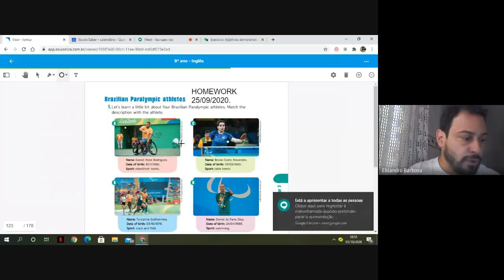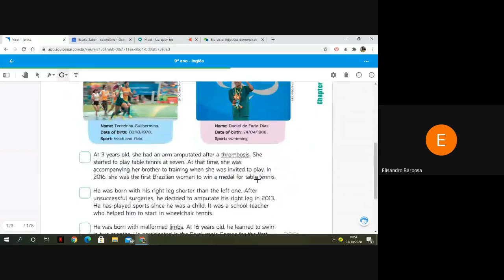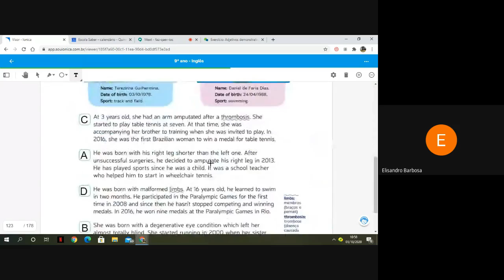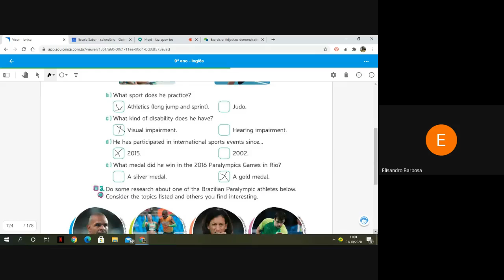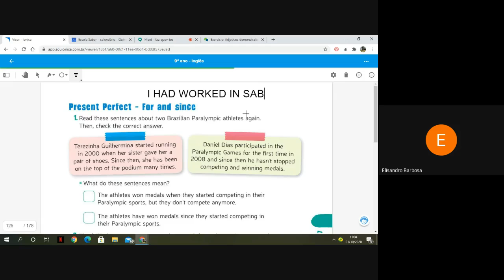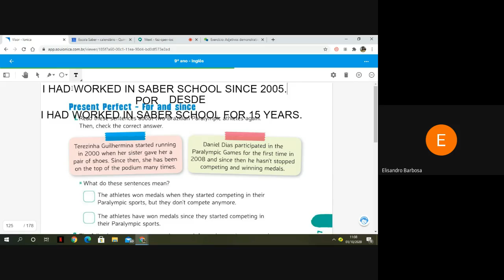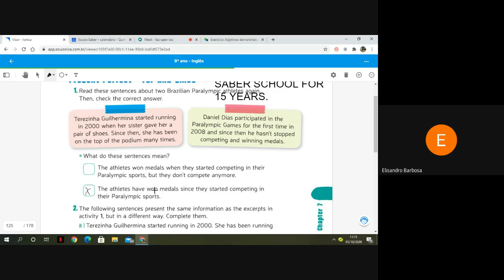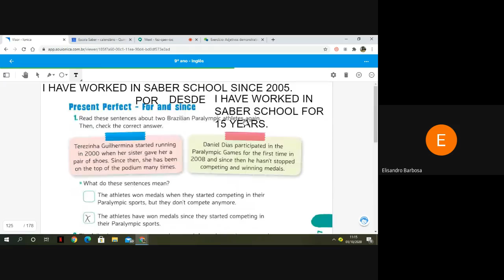AULA DE INGLÊS. 9º ANO. 01/10/2020.